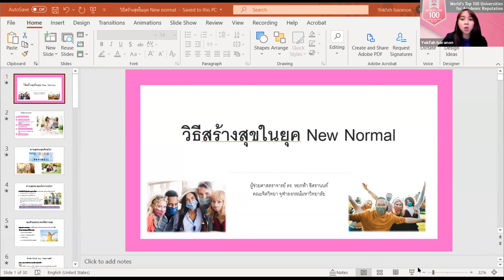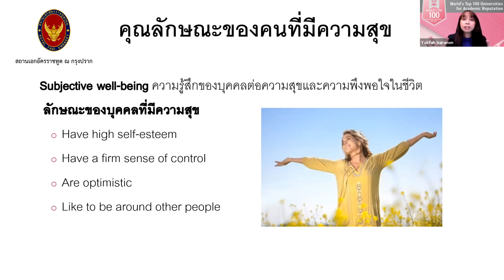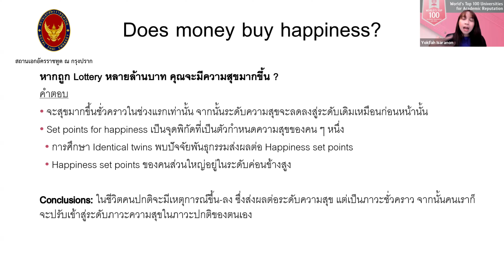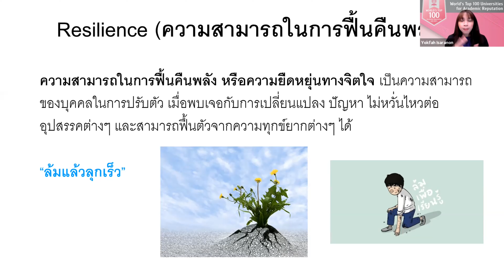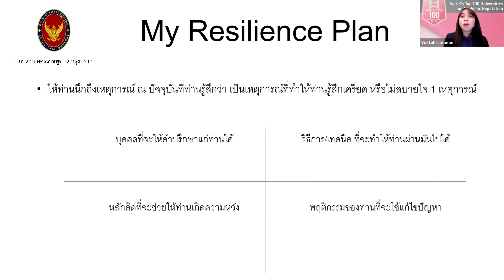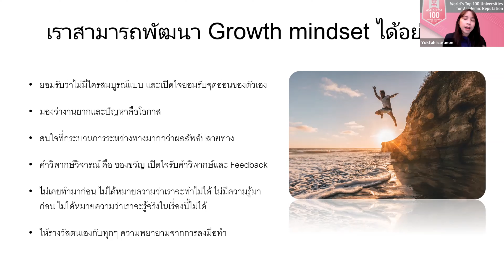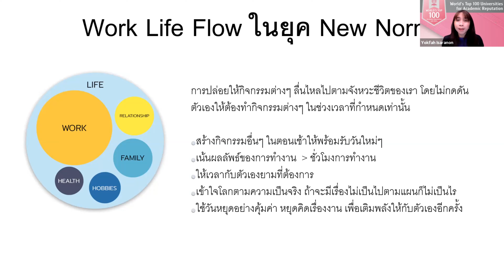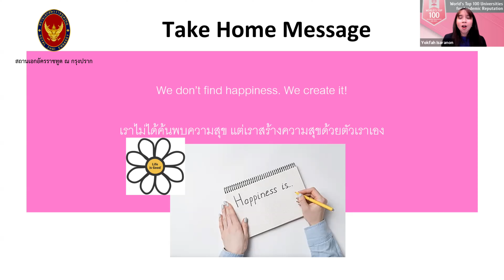วิธีสร้างสุข ในยุค New Normal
Online workshops ภายใต้หัวข้อหลัก "ความสงบของจิตใจและการผ่อนคลาย" (Peace of mind and Relaxation)